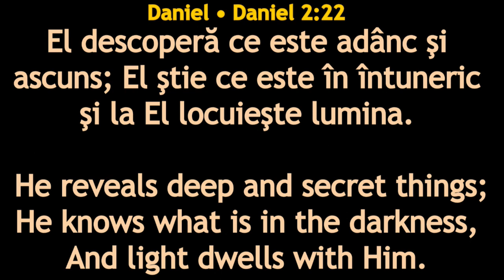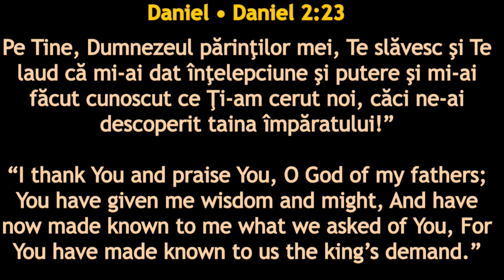Credință cu impact historic - Gabi Costea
Mesaj înregistrat Live în Biserica Penticostală Perth, Duminică 01 Martie 2020 la serviciul de seara. Sperăm ca acest mesaj să vă vorbească personal și să vă zidească spiritual.